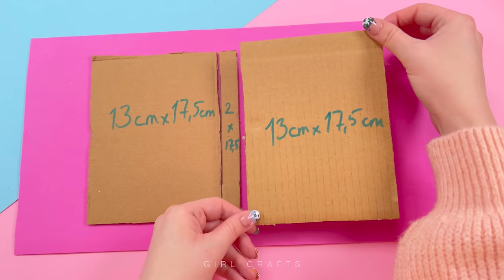DIY SCHOOL SUPPLIES IDEAS - BACK TO SCHOOL HACKS AND CRAFTS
Chapters:
00:00 Notebook Decor
1:54 Liquid Pen
3:12 Pencil Sharpener Idea
4:17 Pen Organizer
6:34 Cute Wallets
7:19 Leaf Notebook Decor